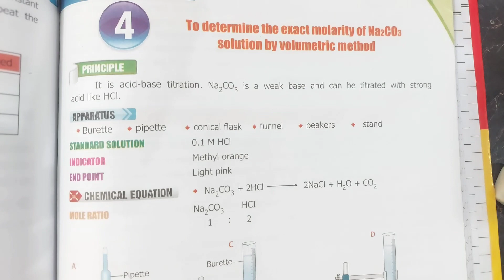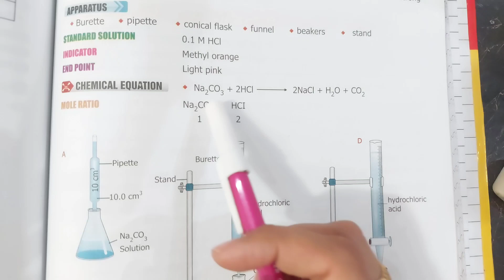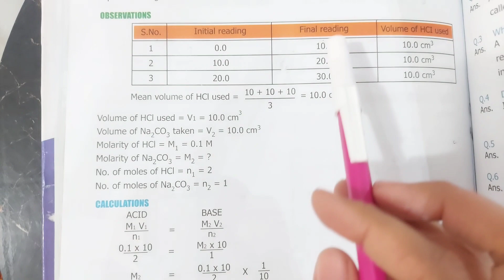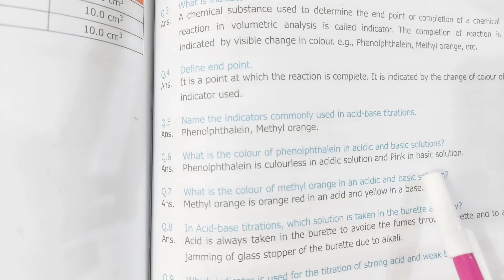Standardize Na2CO3 by using HCl